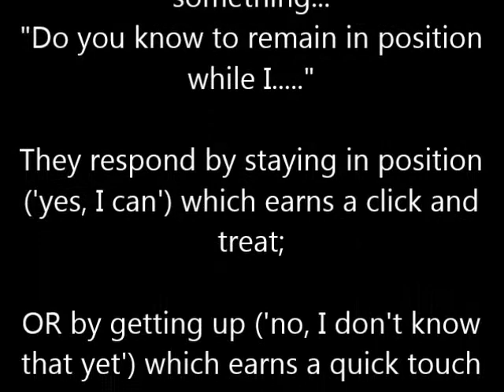Jasper conversations with dogs final